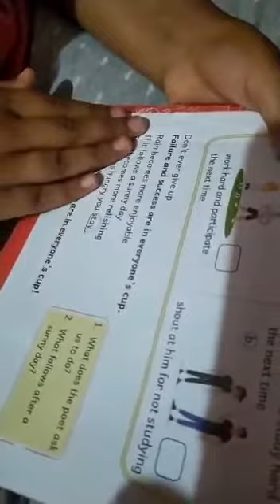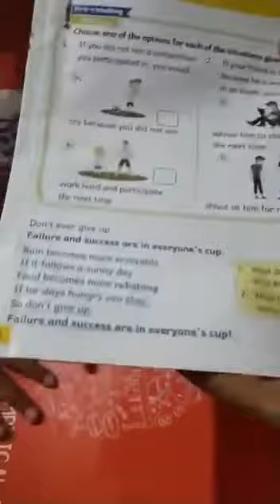ಗಾಂಧಾರಿ ಯೋಗ ವಿದ್ಯೆ.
ಸ್ಪರ್ಧಿಸಿದೆ ವಸ್ತುಗಳನ್ನು ಗುರುತಿಸುತ್ತಿರುವುದು.